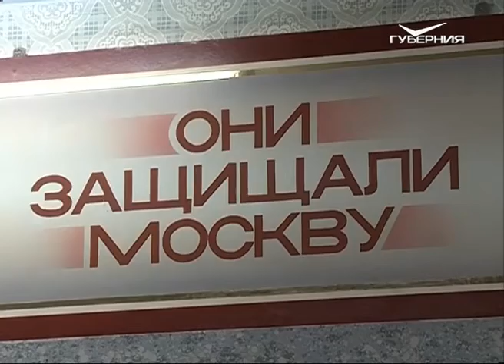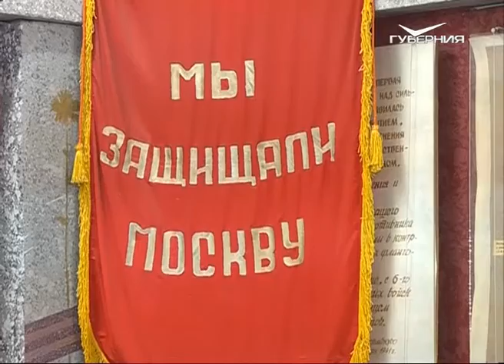Сегодня в Самарской школе № 116 прошли уроки мужества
Ровно 75 лет назад, 5 декабря 1941 года советские войска начали контрнаступление под Москвой. С сентября Красная Армия держала оборону столицы и готовилась нанести ответный удар. Свидетелей тех событий с каждым годом становится все меньше. В школе № 116 сегодня провели уроки мужества, на которые пригласили ветеранов и непосредственных участников легендарной битвы.